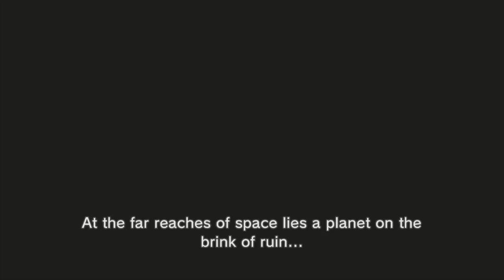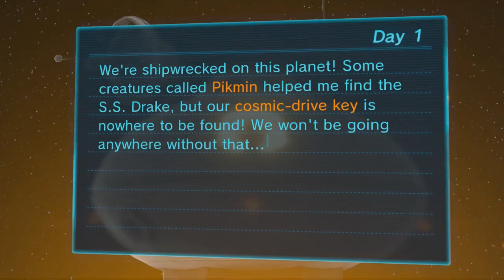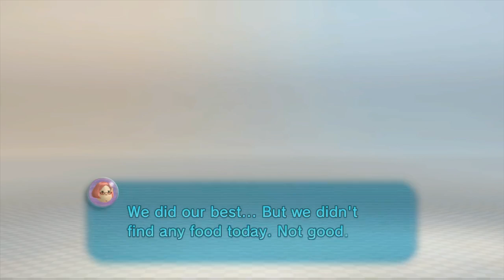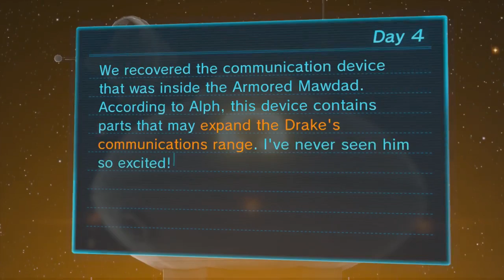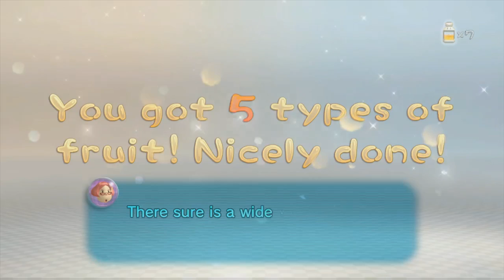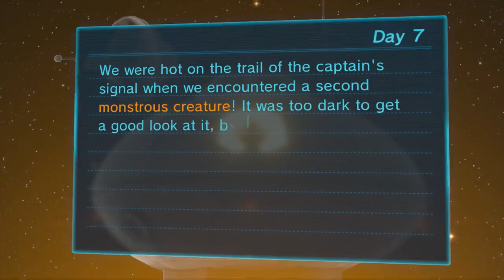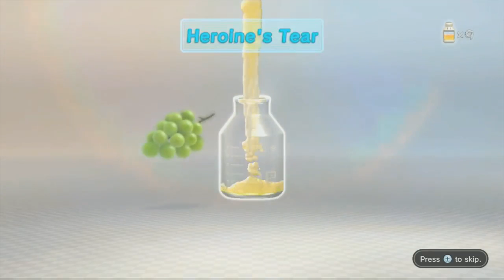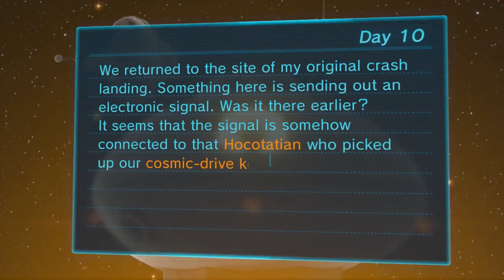Pikmin 3 Live Recording 03-23-15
This is a live recording of Pikmin 3!